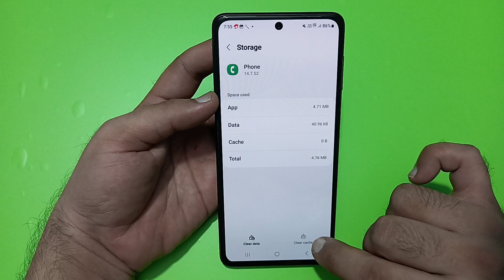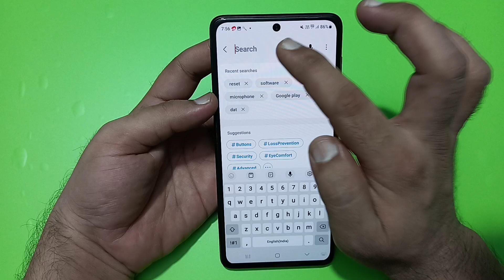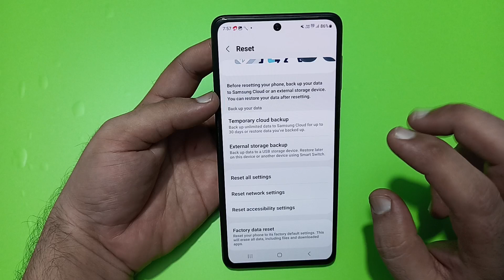how to solve video call problem in Samsung galaxy f55, Samsung galaxy f55 video call nahi ho raha ha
how to solve video call problem in
mi phone
vivo phone
phone
realme
samsung
how to solve vide0 call problem in
jio
7
messenger